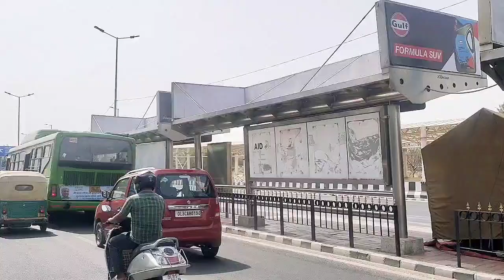One day trip to beat the heat Science Centre Delhi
National 🦖🦕 Science Museum Delhi Science Centre Delhi

National Science Museum Delhi | National Science Centre Delhi

Science Museum Delhi! National science centre! complete information

National Science Museum Delhi: Exploring India's Fascinating World of Science

Join us as we take a tour of the National Science Museum in Delhi, India, and discover the wonders of science and technology that have shaped our world. From interactive exhibits that showcase the latest innovations exploration, and biotechnology to ancient artifacts that highlight India's rich scientific heritage, this museum is a must-see for anyone interested in science.

In this video, we'll explore the museum's various galleries, including the Heritage Gallery, Evolution Gallery, Fun Science Gallery, and Emerging Technologies Gallery, and learn about the fascinating exhibits they house. We'll also meet some of the museum's knowledgeable staff and scientists, who will share their insights into the exhibits and the history of science in India.

Whether you're a student, a science enthusiast, or just curious about the world around us, the National Science Museum in Delhi offers something for everyone. So, join us on this virtual tour and discover the wonders of science and technology in India.